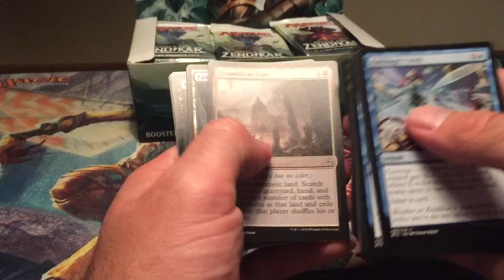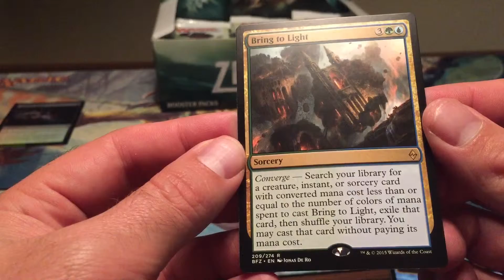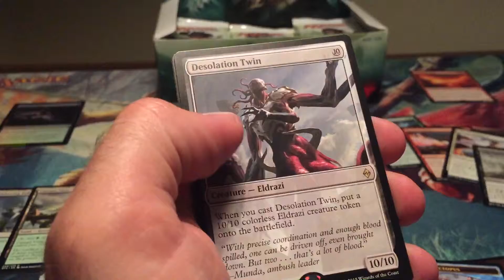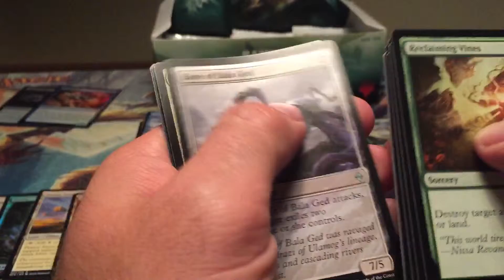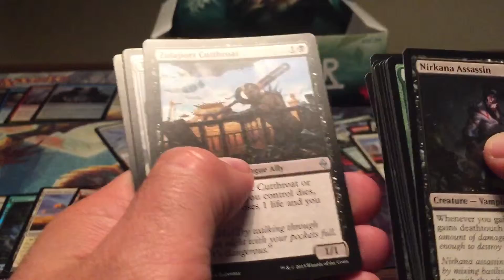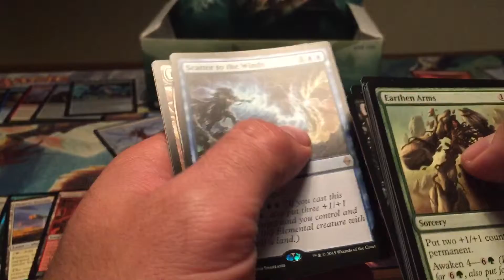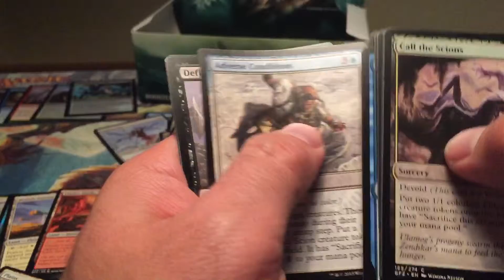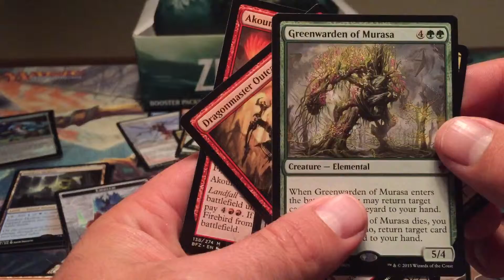Battle for Zendikar Booster Box Opening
The last one I'm opening